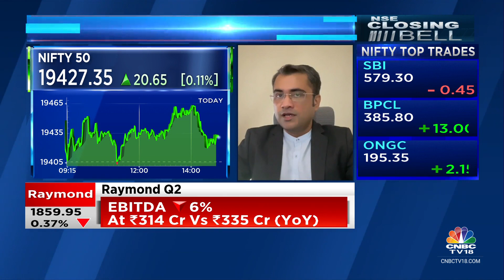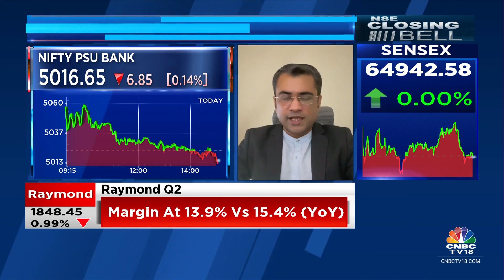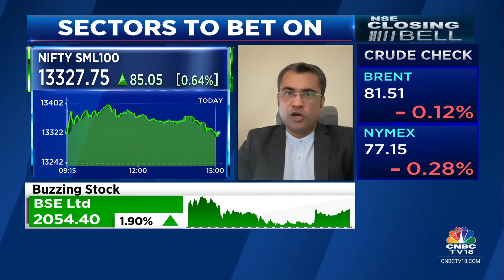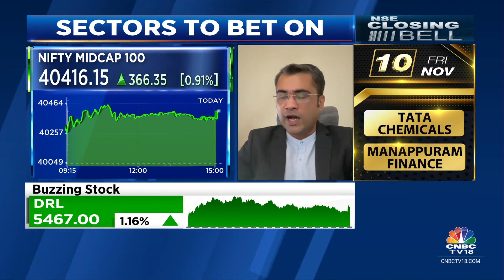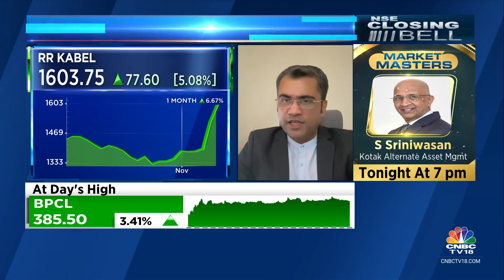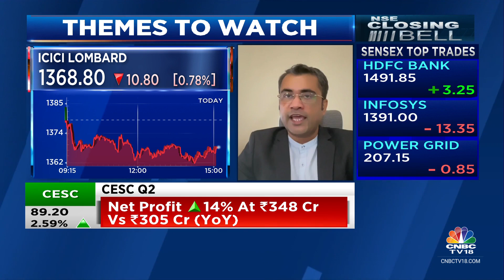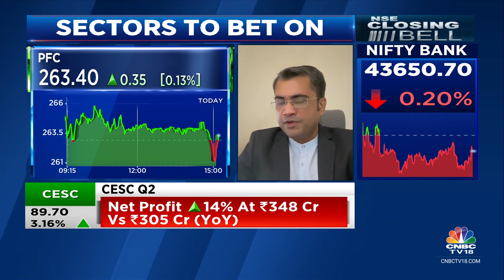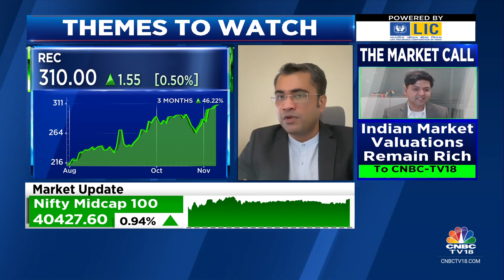Most Of The Cos That Have Rallied Over 70% In Last Few Months Have Been Small Caps: Buoyant Capital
Market Outlook | Most of the companies that have rallied over 70% in the last few months have been small caps, says Jigar Mistry of Buoyant Capital. He adds that it is difficult to find enough value to enable re-rating.

n18oc_business